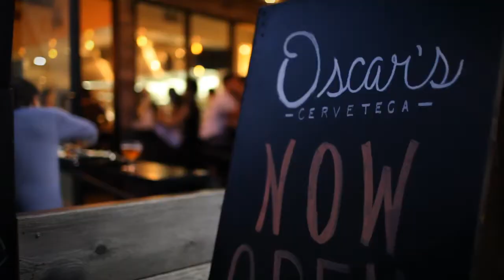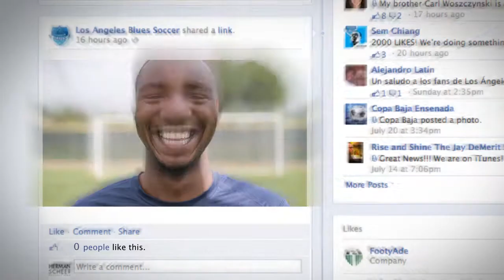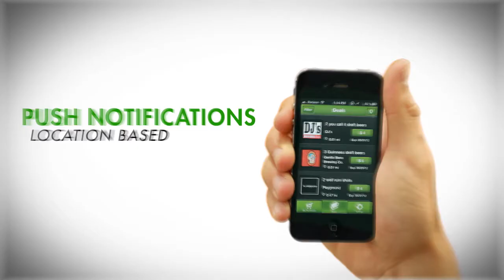Herman-Scheer Show Reel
A company show reel for Herman-Scheer, a creative partnership between Chapin Herman and John Scheer.
Herman-Scheer creates media packages that include Branding, Video Production, Web Design, Photography and Social Campaigns. The content we create makes it possible to stand out amongst the competition and establish a dynamic online identity.